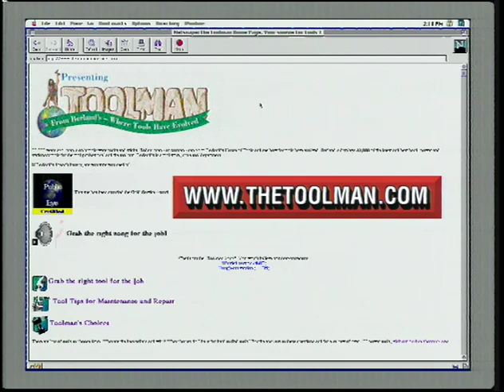Tool TV Holiday Special 1997 "Tools Not Ties" (episode 07)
Tool TV was produced by Roger Bain Communications from 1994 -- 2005

23,000 years ago, man's only tools were rocks and sticks. Today, man - or woman - can go to Berland's House of Tools and see how far tools have evolved. Berland's displays 23,000 of the latest and best hand, power and stationary tools for the tool professional and the tool nut. Berland's is a tool store, not a tool department. If Berland's doesn't have it, are you sure you need it?

Tool TV™ is the nation's only television program that focuses exclusively on the tools used in the construction, building and woodworking trades. The program is not about re-habbing, room additions, woodcraft or waterproofing the attic. Tool TV is about the tools that are used in these endeavors.
Tool TV is an infomercial that is more "info" than it is "mercial". If you like tools, tool talk, songs about tools and the concept of Butt Crack Caulk, you'll probably enjoy it.